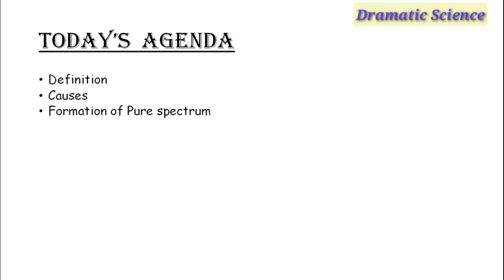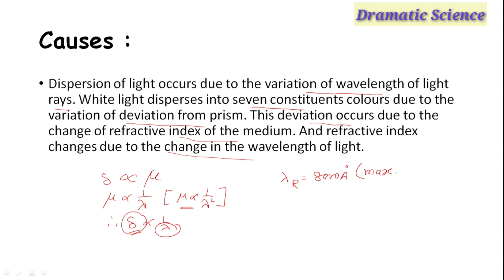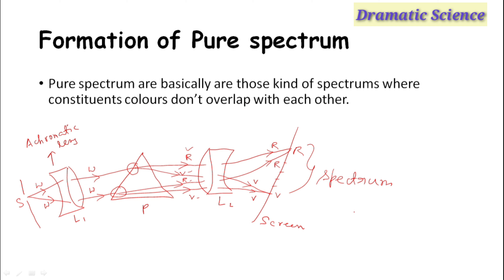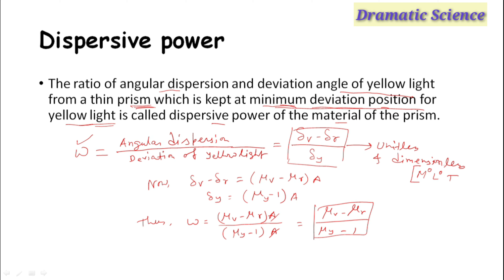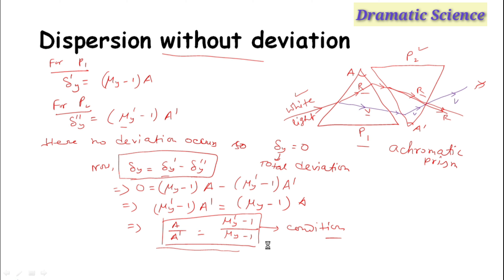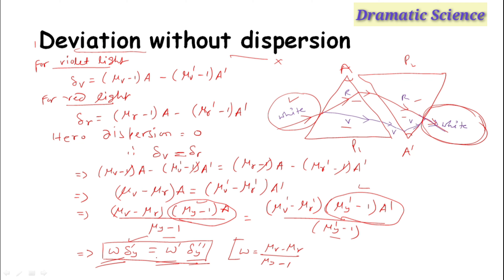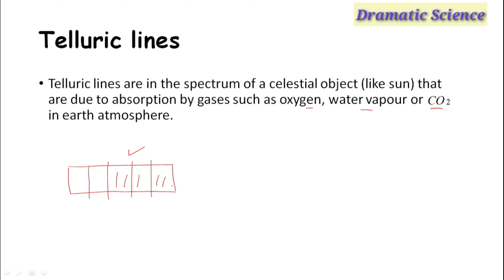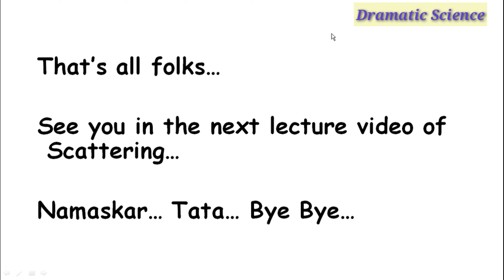Dispersion | Dramatic Science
Dear Students,
This video describes the phenomenon of Dispersion that is present in Class XII Physics syllabus.

Here in this video I have discussed the following topics :
1) Definition
2) Cause of Dispersion
3) Formation of Pure Spectrum
4) Angular Dispersion
5) Dispersive Power
6) Dispersion without Deviation
7) Deviation without Dispersion
8) Fraunhofer Lines
9) Telluric Lines
10) Questions
11) Numerical

💠 Hope this will help you in learning.
Keep Supporting...😉💪

Thanking You,
Ayan